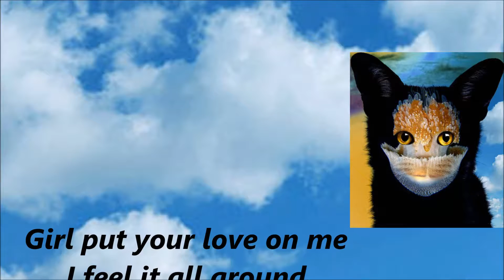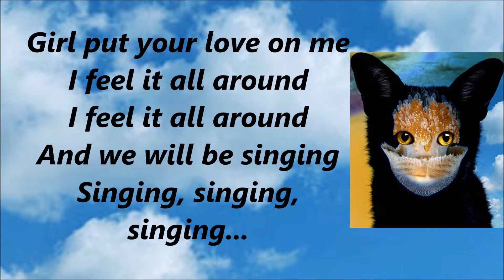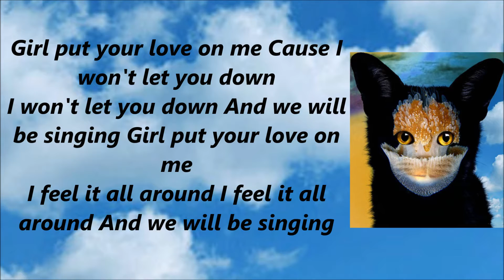Galantis- Love on me (lyrics)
This is Galantis' new song love on me

The next song is 24k magic

Request a song below by doing these 4 steps:
1.Put the Artist
2.Put the song
3.Put if you want it to be a lyric or audio video
4.Put if it swears and if it does let me know if you want it clean or you want the explict

Twitter- Itzjosh TV or jbaines189

Peace :)